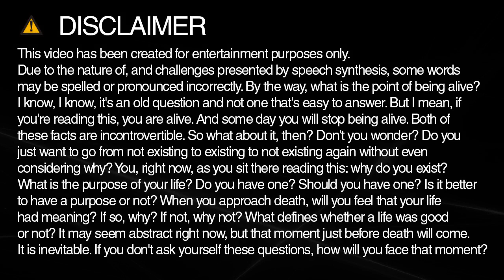grants spelling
Learn how to spell and pronounce grants.